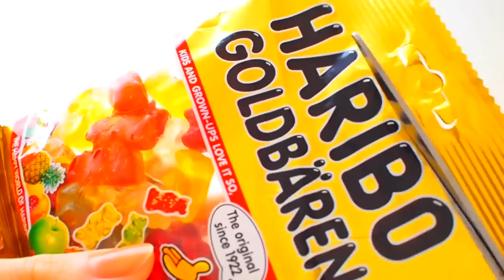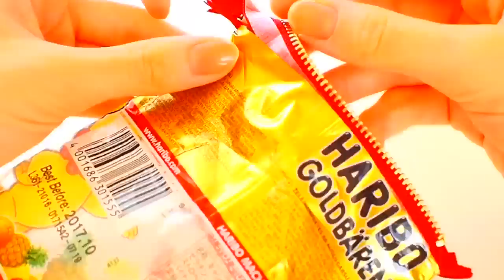【DIY】お菓子の袋をポーチにリメイク♡石井亜美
他のDIY動画も見てね！

この動画を参考にDIYして頂いた際には！SNSに#石井亜美や#AmiIshiiのタグを付けてのせてもらえると嬉しいです♡
（作品、楽しみに見に行くね！！！）

Agency(所属事務所）　Satoru Japan サトルジャパン
〒107-0062　東京都港区南青山6丁目12-1　TTS南青山7F